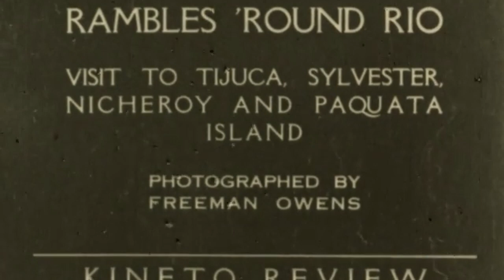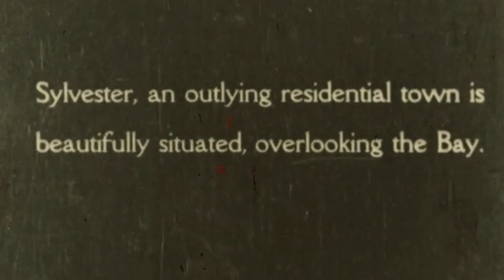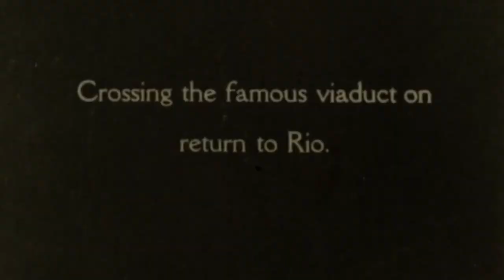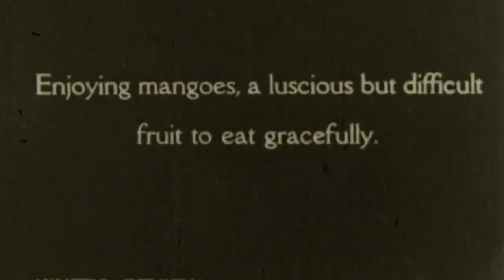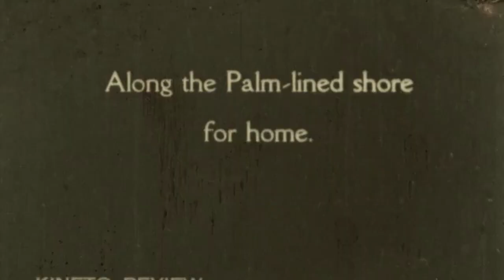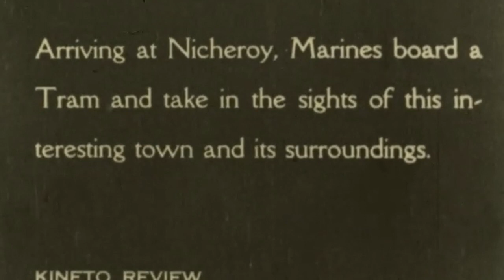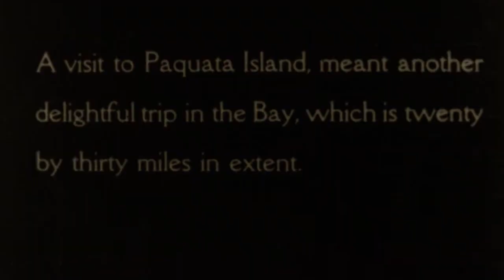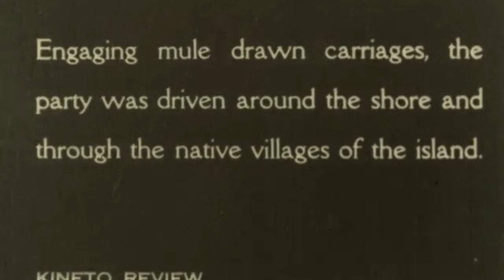VINTAGE TRAM FILMS 3